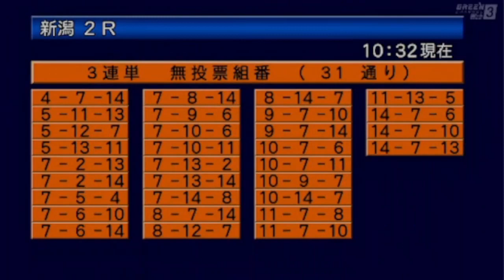2023/08/26【パドック返し馬つき】新潟2R ３歳未勝利戦 ☆デザイアーフェーム ラブリーデイ